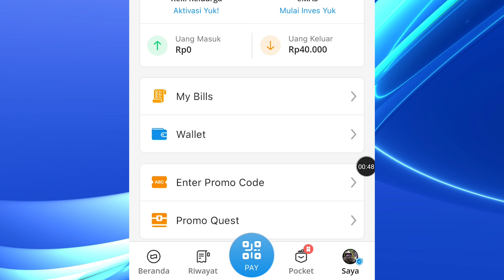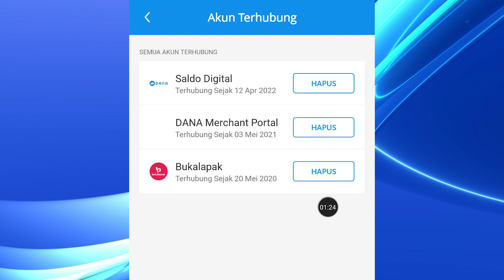Lihat Aplikasi yang Terhubung dengan Akun DANA Kamu Agar saldo dana gak hilang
Berikut ini bukanlah cara login akun dana kartu hilang melainkan saldo dana nya yang ilang, kita harus periksa karena apa. Cara periksanya ya seperti yang udah aku bahas ini.

Kalo cara login akun dana lupa pin udah pernah aku share sebelumnya dan itu berhasil, tapi cukup ribet karena kita perlu ngobrol sama cs dana nya.